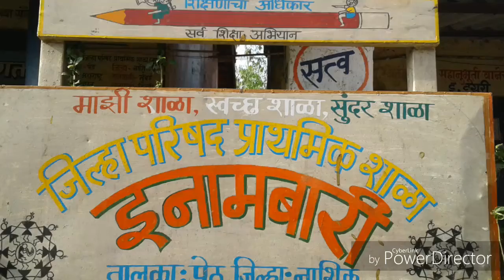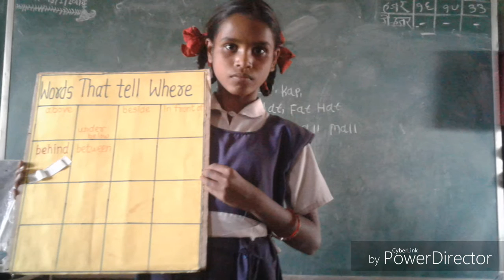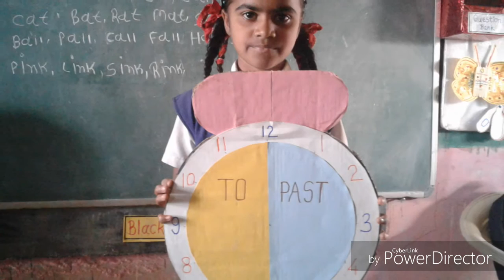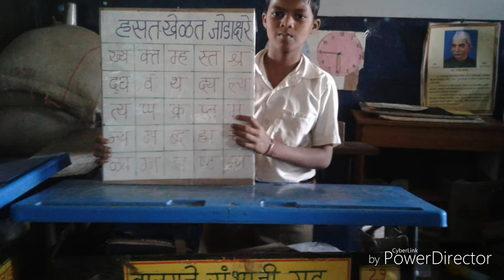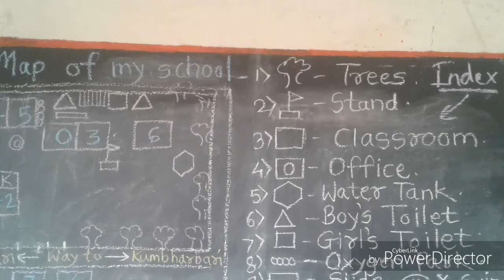ज्ञानरचनावादी साहित्य (प्रगत शैक्षणिक महाराष्ट्र)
जि.प.शाळा,इनामबारी ता.पेठ जि.नाशिक(PSM)